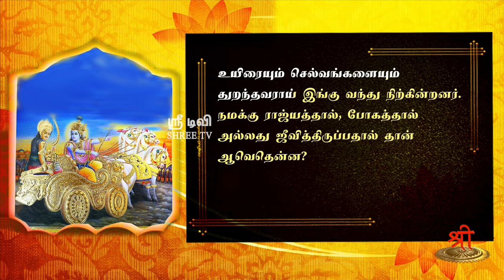கீதாம்ருதம் - அர்ஜுனவிஷாத யோகம் 32-34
கோவிந்தா, யாவர் பொருட்டு நாம் ராஜ்யத்தையும், போகங்களையும், இன்பங்களையும் விரும்புகிறோமோ அவர்களாகிய ஆசாரியர்கள், தந்தையர், மக்கள், பாட்டன்மார், மாதுலர், மாமனார், பேரர், மைத்துனர், சம்பந்திகள் முதலாயினோர் உயிரையும் செல்வங்களையும் துறந்தவராய் இங்கு வந்து நிற்கின்றனர். நமக்கு ராஜ்யத்தால் போகத்தால் அல்லது ஜீவித்திருப்பதால் தான் ஆவதென்ன?